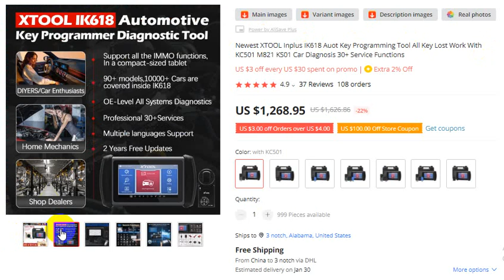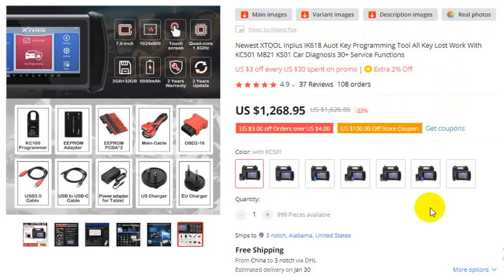Newest XTOOL Inplus IK618 Auot Key Programming Tool All Key Lost Work With KC501 Car Diagnosis new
For Orders

Newest XTOOL Inplus IK618 Auot Key Programming Tool All Key Lost Work With KC501 M821 KS01 Car Diagnosis 30+ Service Functions
4.9
37 Reviews
108 orders

thanks